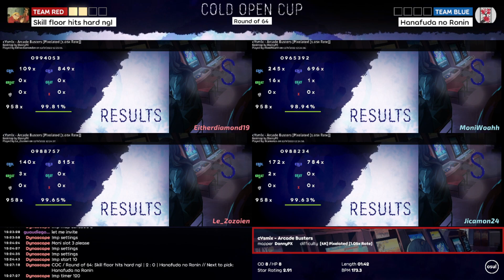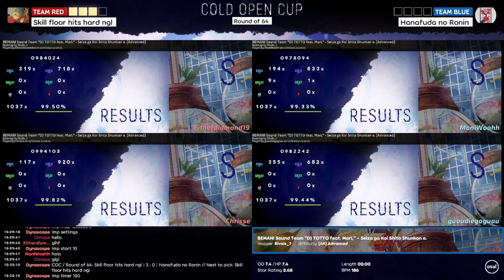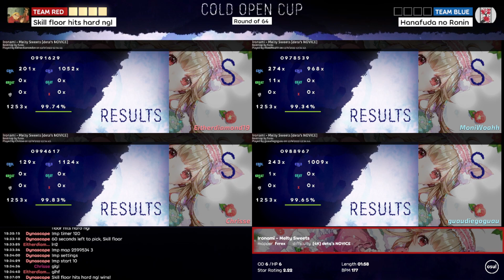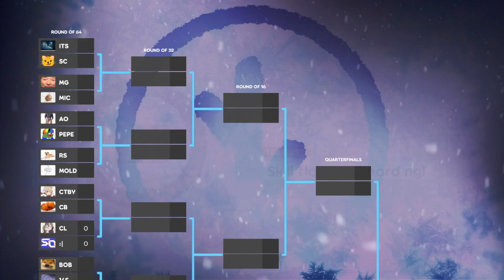Cold Open Cup Ro64: Skill floor hits hard ngl vs Hanafuda no Ronin